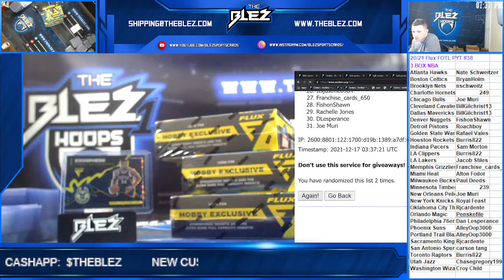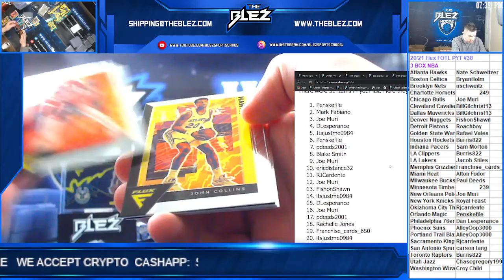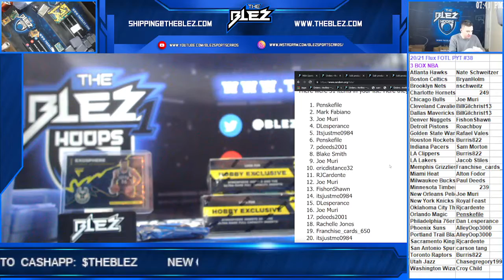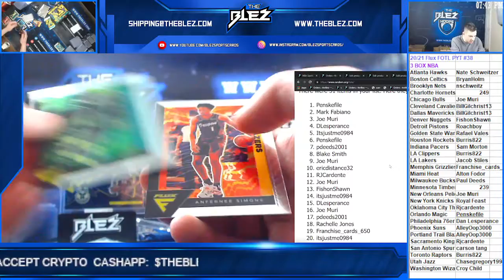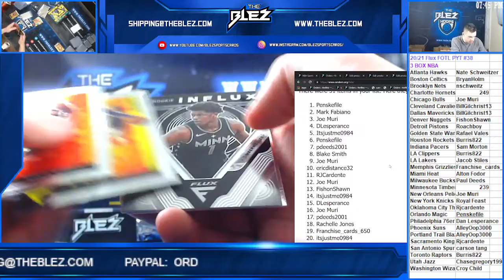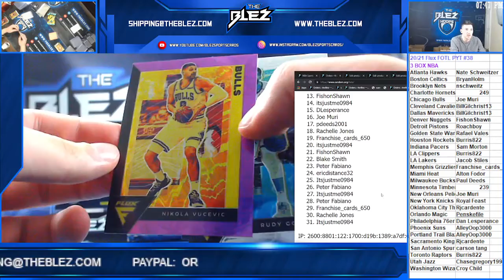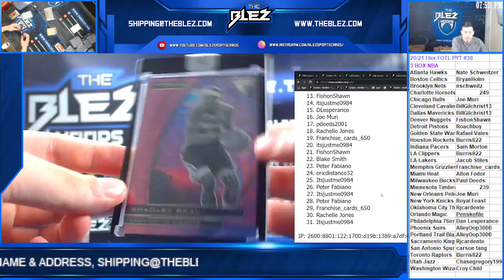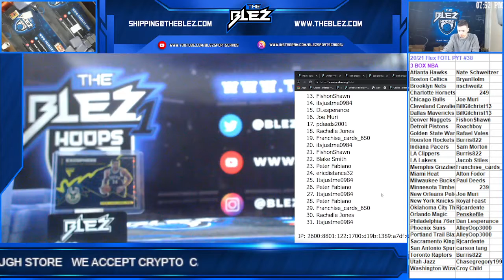2020-21 Flux BSK FOTL 3 Box PYT #38